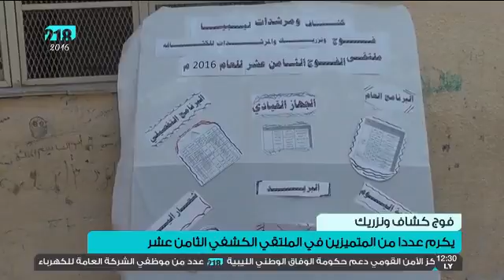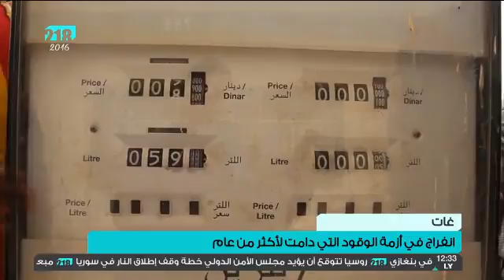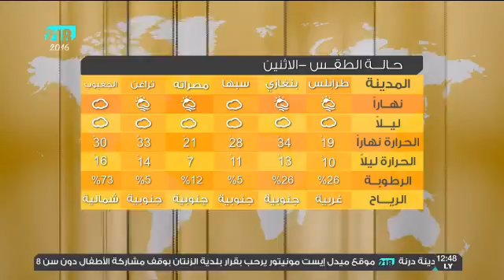نشرة أخبار الثانية عشر 29 فبراير 2016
- المصرف المركزي يجمد حسابات 79 جهة إعتبارية
- تأجيل جلسة مجلس النواب اليوم لعدم إكتمال النصاب القانوني
- الشروع في تشكيل لجنة تحاور مع الحكومة المؤقتة بشأن إعمار بنغازي